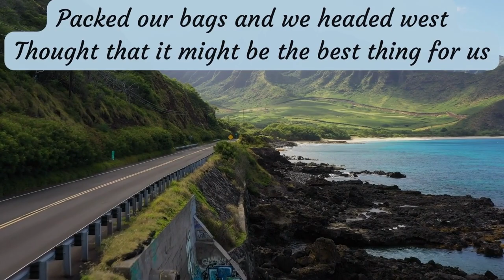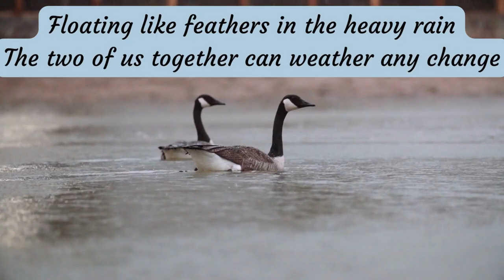We Got Love - The Talbott Brothers / Music of life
Welcome to the Music of Life's channel 💖😃 Music of life.
These beautiful videos in the background and relaxing music are ideal for English studying, free time, or relaxation.

💖 Blessing & peace!